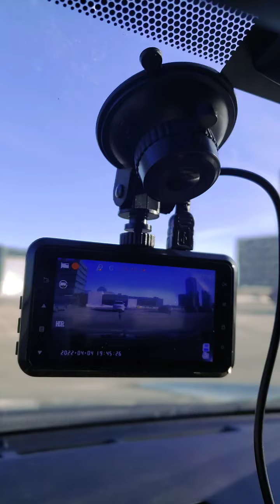bumili ng pagkain para ni Richard baon sa work